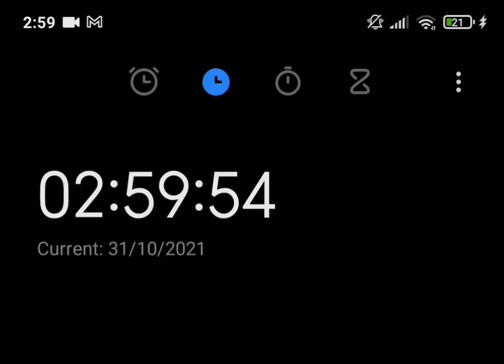The winter is coming